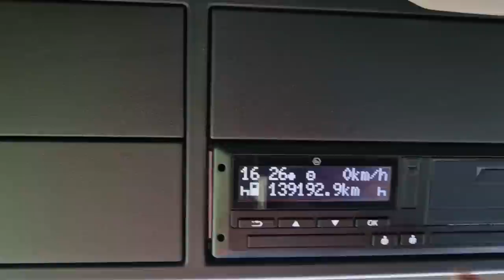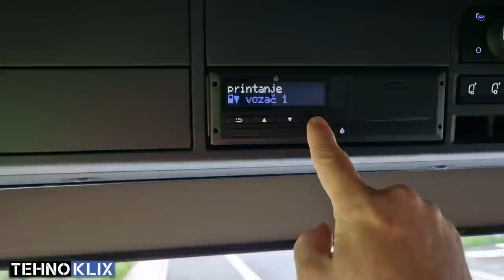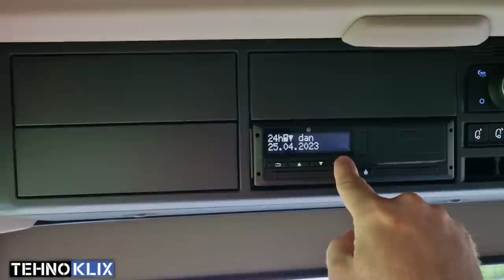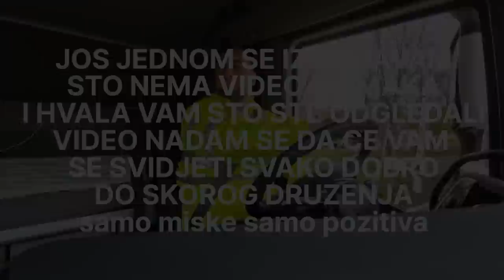Napokon Video malo javljanje